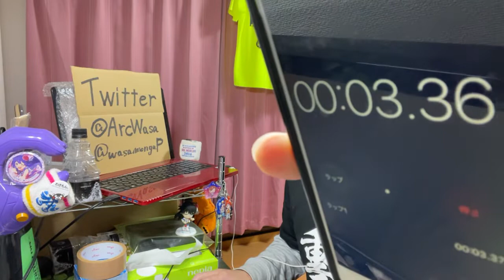阿波連さんははかれない 第1話を見たら面白い作品始まったんじゃね？なリアクション/感想 AHAREN-SAN WA HAKARENAI ep.1 Reaction/Review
いつもより声がうるさいじゃね？

↓差し入れ↓
↓ Amazon List↓

↓ツイキャス↓生放送↓
↓TwitCasting↓Live broadcast↓